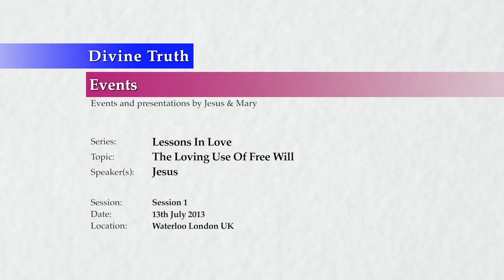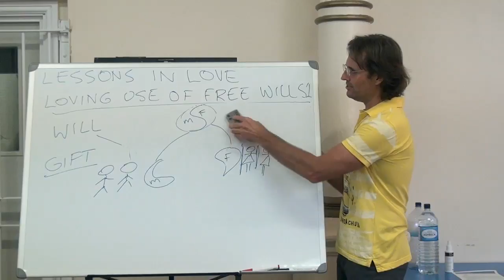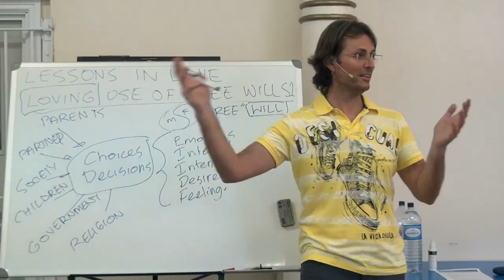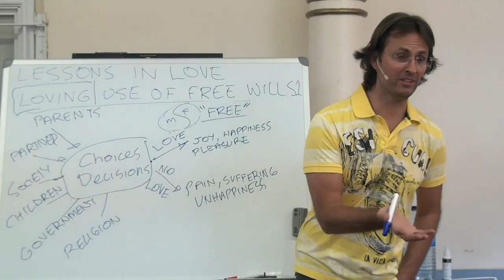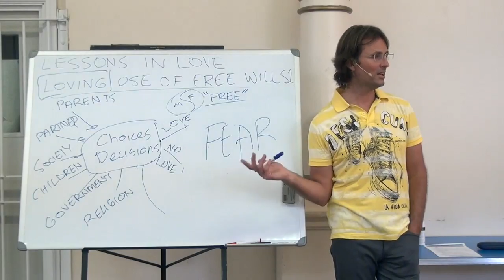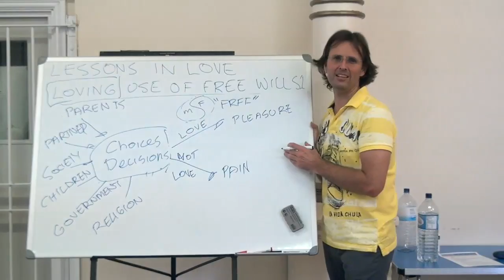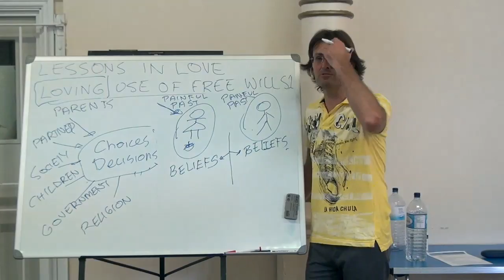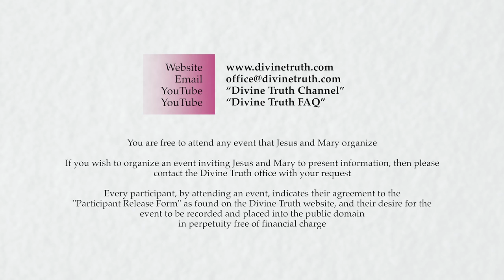20130713 Lessons In Love - The Loving Use Of Free Will S1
Presented on 13th July 2013 in Waterloo, London, England.
Jesus begins a discussion with the London audience about the loving use of free will in practical day to day situations. Session 1 of a future multi-session discussion.